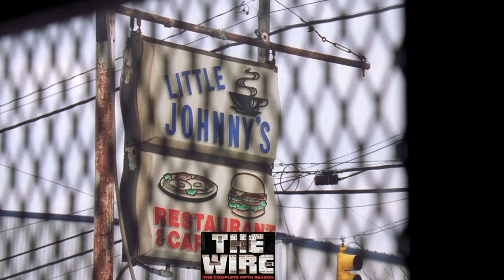The Wire Season 5 Episode 3 Reaction | FRR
Follow Formal and Bralik as they journey through The Wire! This series will be first-time reactions from both of your hosts as they adventure through the streets of Baltimore.